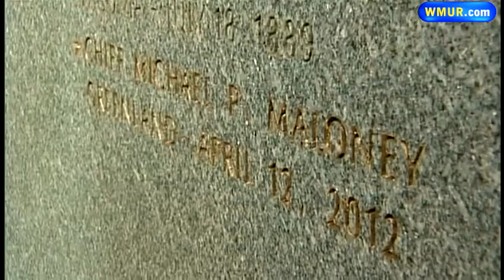Fallen officers honored at memorial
The state on Friday honored law enforcement officers who have died in the line of duty.